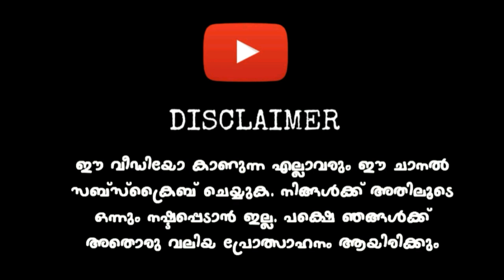4 IN 1 KSRTC LIVERY FOR BHARATBENZ MOD | With Download Link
MOD CREDITS: Team KBS ANDROID

NB: This is a paid mod. Not a free Mod

NB: The file you download is a zip file. After Downloading the file, you have to extract the file.

FOR DOWNLOAD BUSSID LIVERIES MADE BY ME CLICK THE LINKS GIVEN BELOW